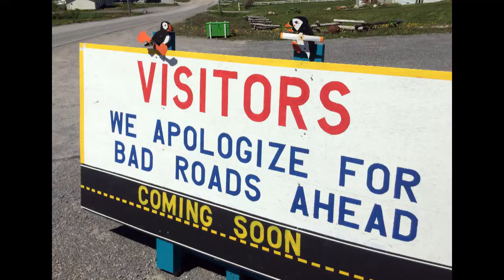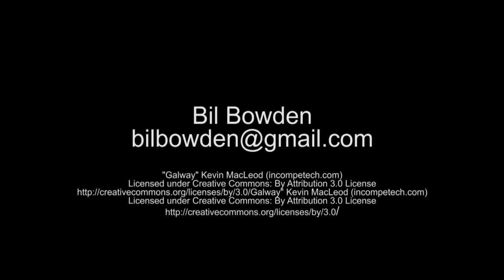Newfoundland/Labrador a driving adventure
NFLD (Newfoundland/Labrador) is about the size of California, so tourists can lose themselves among quaint fishing villages and vast woods. Fortunately, there aren't many roads on which to get lost.